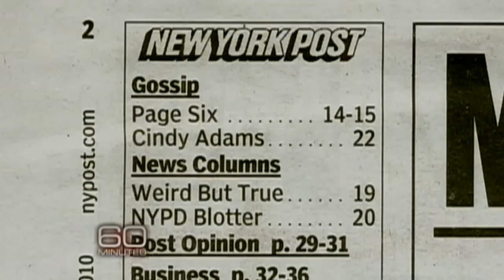Rooney ponders: What is funny?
Is there real humor in today's newspapers? Andy Rooney doesn't seem to think so!